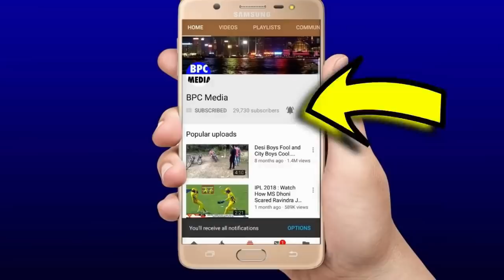देखिये,आज दिल्ली को चेन्नई मे ज़िंदा गाड़ने के लिए Dhoniने कराई इस भूखे शेर की वापसी,नाम से डरते है सब